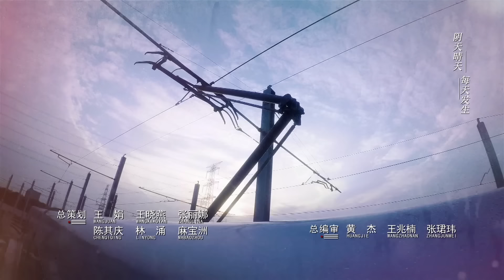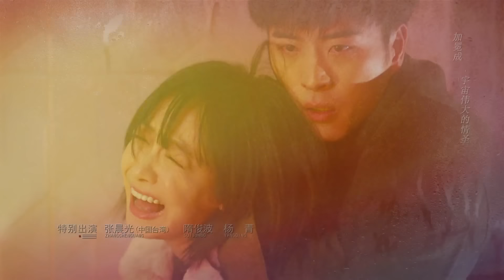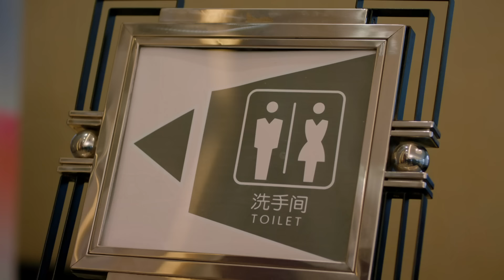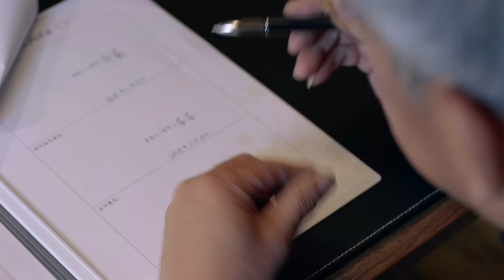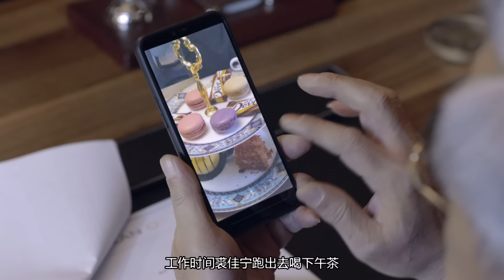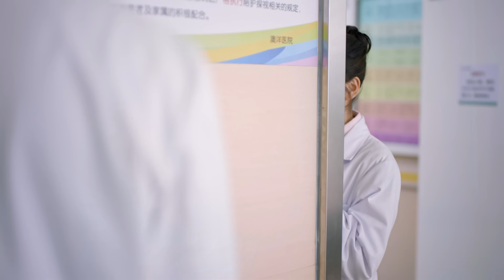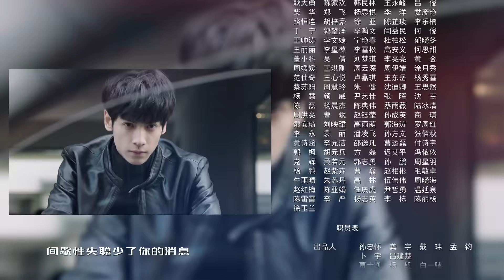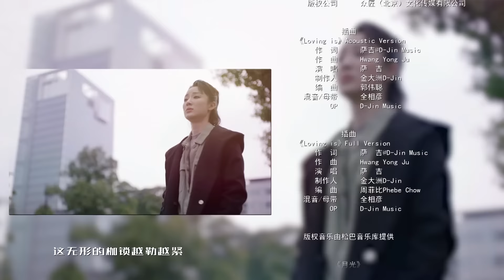【罗云熙 主演】 【MULTISUB 正片】心跳源计划 04丨Broker 04 宋茜罗云熙解开多巴胺爱情谜题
▶该剧讲述的是女科学家和掮客之间的爱情、事业、信仰的故事。
▶共计：42集
▶主演：宋茜、罗云熙、徐开骋、丁一一、孙佳雨